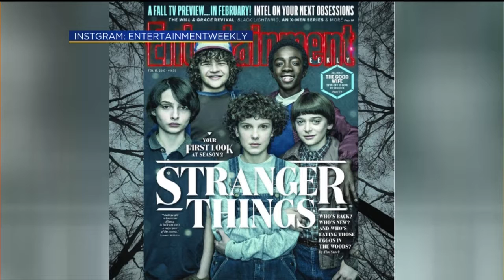Hollywood Headlines: Christie Brinkley Cover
Courtney has some interesting stories that are surrounding Hollywood.